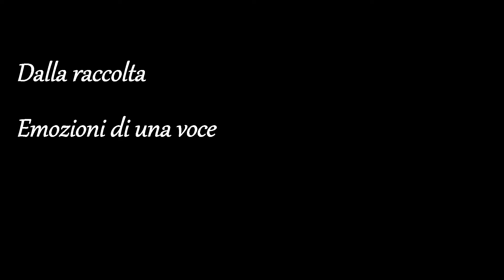Magie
Simona Rea autrice